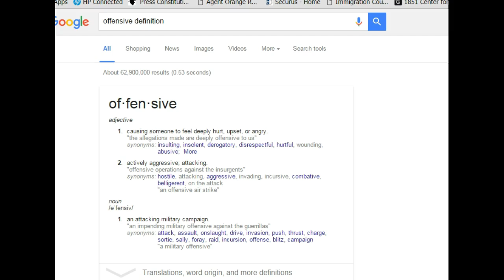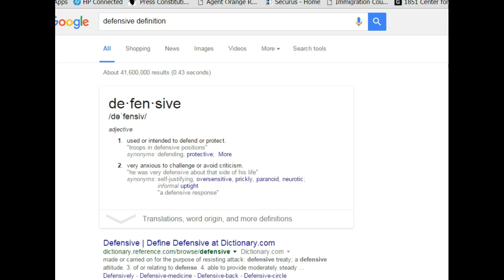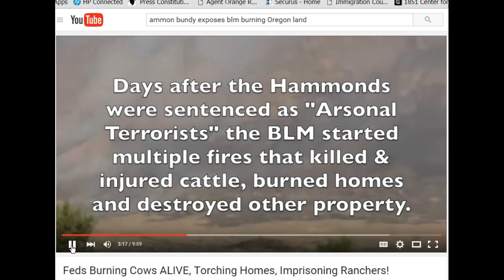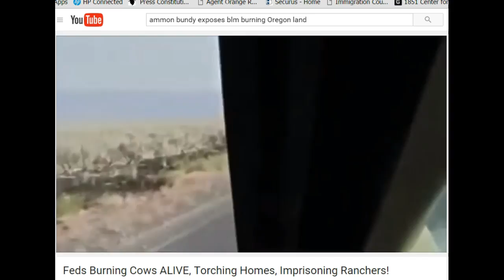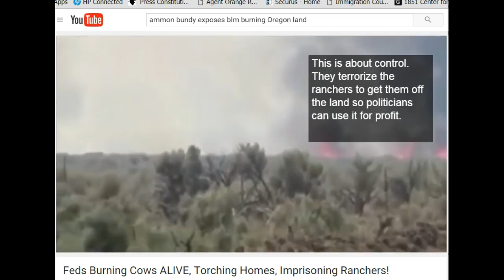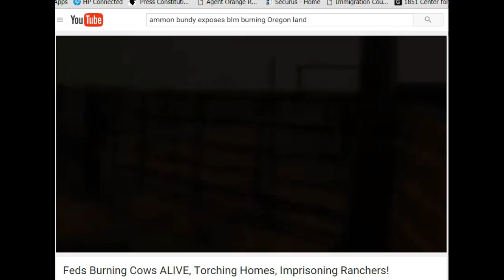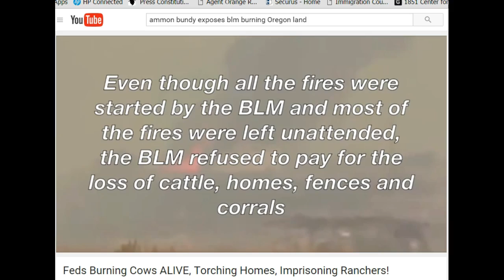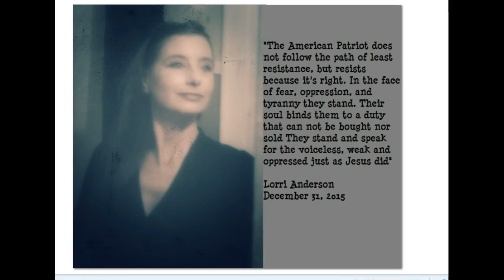Offensive or Defensive? OccupyMalheur Part 1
[2:510; Madison, 5 Sept.]

So much of the (4) clause as related to the seat of Government was agreed to nem: con:

On the residue, to wit, "to exercise like authority over all places purchased for forts &c.

Mr Gerry contended that this power might be made use of to enslave any particular State by buying up its territory, and that the strongholds proposed would be a means of awing the State into an undue obedience to the Genl. Government--

Mr. King thought himself the provision unnecessary, the power being already involved: but would move to insert after the word "purchased" the words "by the consent of the Legislature of the State" This would certainly make the power safe.

Mr. Govr Morris 2ded. the motion, which was agreed to nem: con: as was then the residue of the clause as amended.